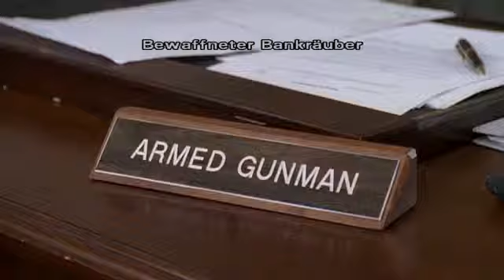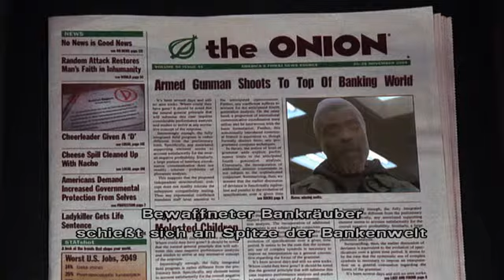Der Beste Banküberfall Ever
The Cockpuncher - News Movie _ The Onion